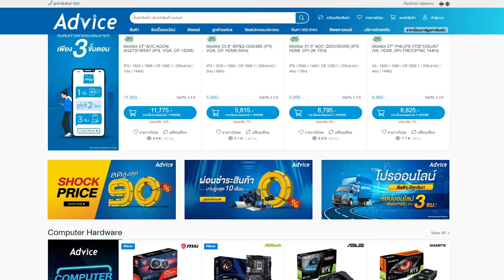ยิงแบบนี้โดนเรียกยิงคมได้ไหมนะ ? | Highlight